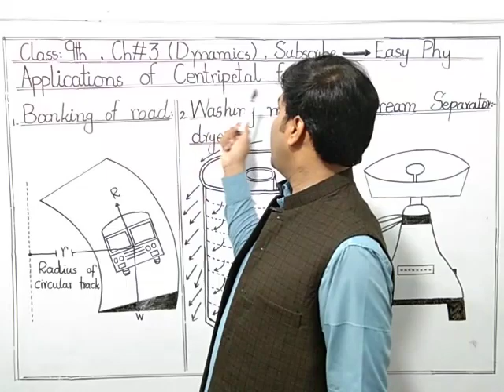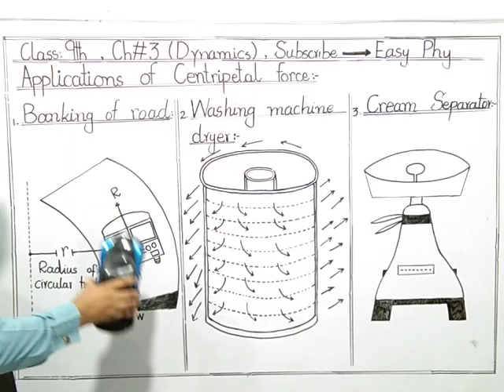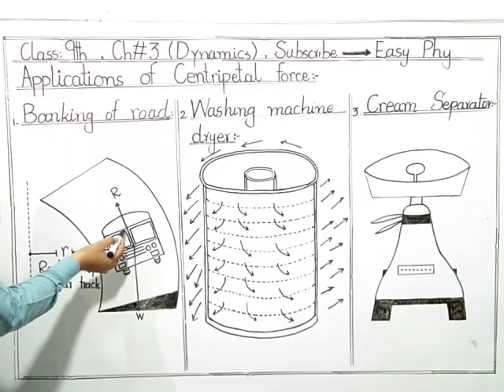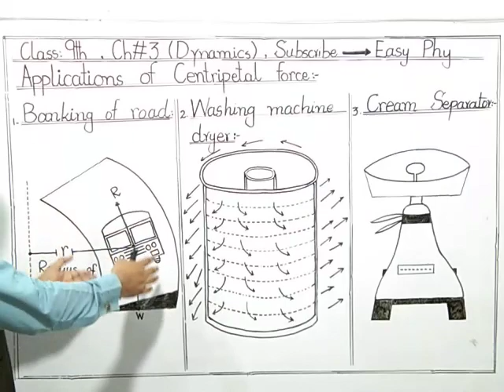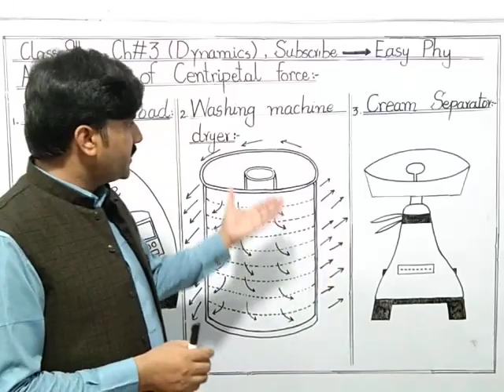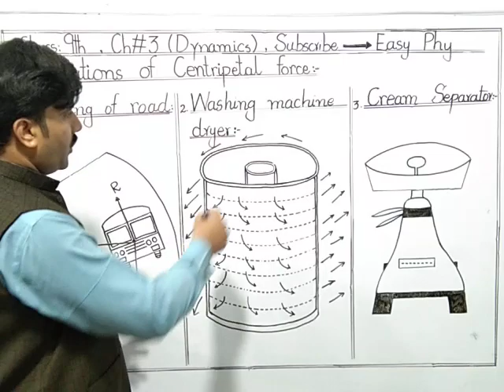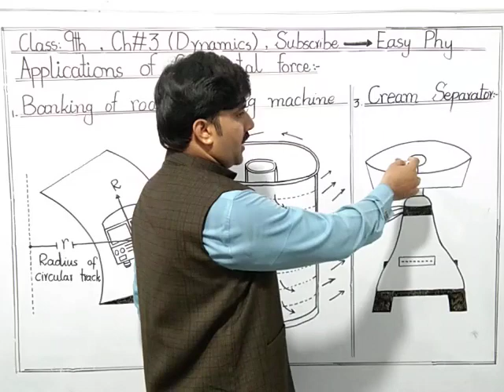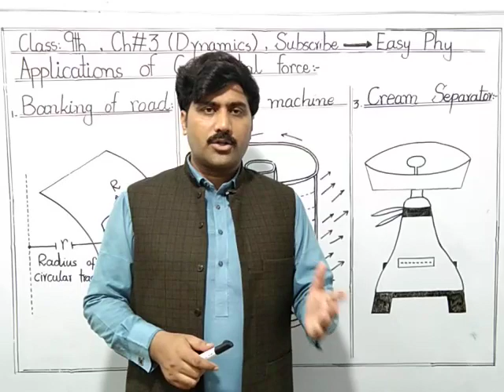Banking of Road - Physics Ch 3 Dynamics - 9th Class